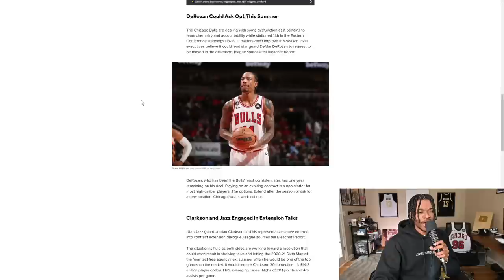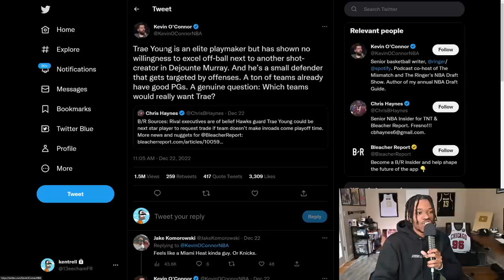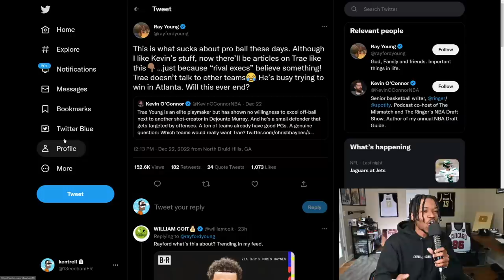Trae Young Might Request A Trade Soon?